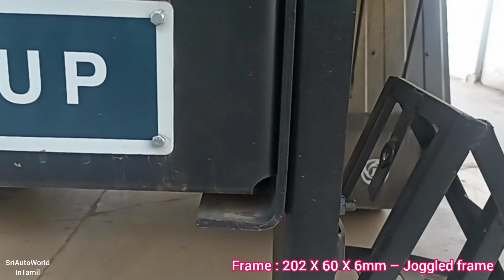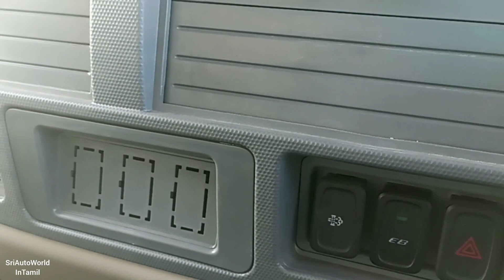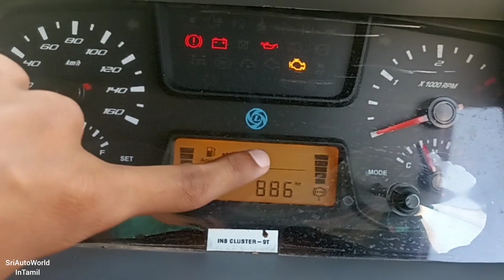Ashok Leyland Partner Super 914HL | BS:6 P2 | Detailed Tamil Review